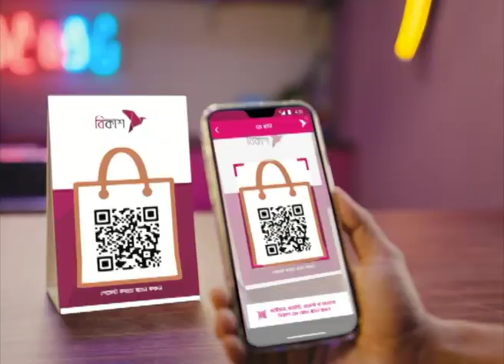সরকার বিএনপিকে নেতৃত্বশূন্য করার মহাপরিকল্পনা হাতে নিয়েছে : মির্জা ফখরুল | Mirza Fakhrul | NTV News